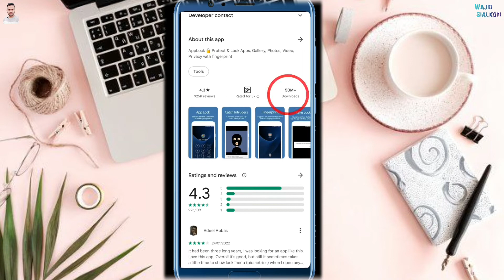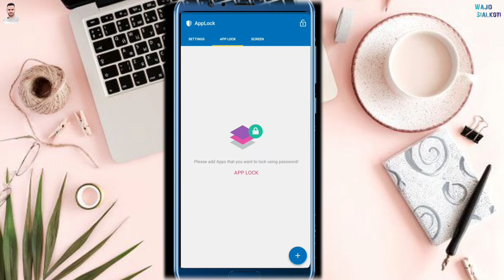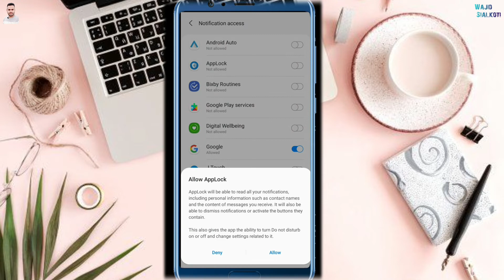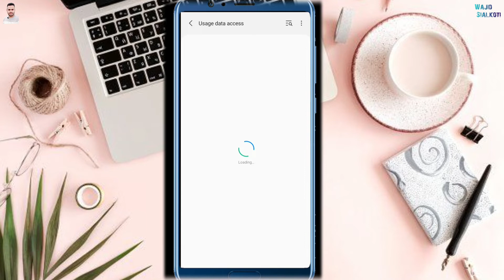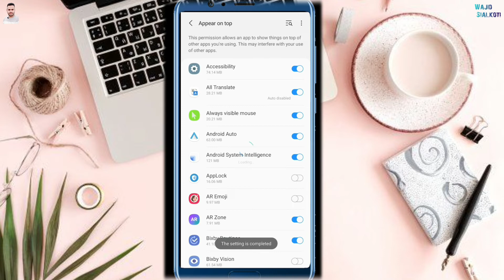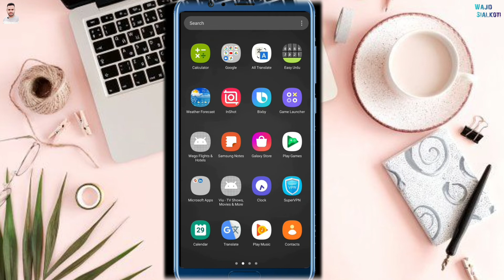Best App Locker For Android 2022 | Gallery Whatsapp Lock karne ka Tariqa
Hello Everyone

How can you lock every single app on your mobile.
I will tell you about best app locker.